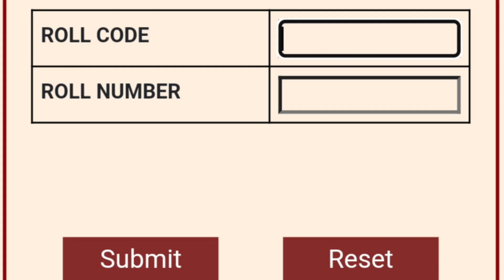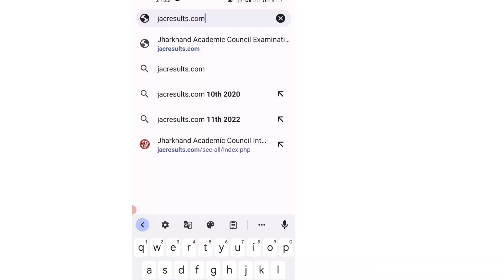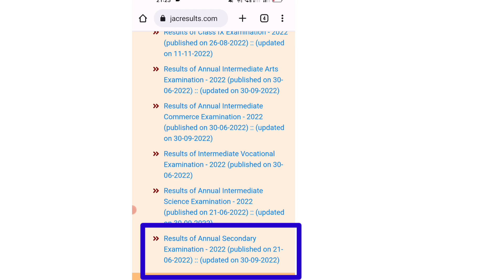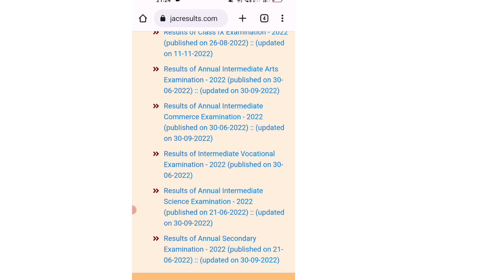झारखंड बोर्ड 2023 का रिजल्ट चेक करे, JAC Board Result 10th 12th, Jharkhand Board Result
matricresult2023JAC BOARD

JAC board result online check process
jac board result date kya hai
jac board result check online
Jac board result online
Jac board result online check
jac board ka result check
Jac board 10th exam,
How to check Jharkhand Board 12th Result 2023, JAC 10th Result 2023,
JAC 10th Result 2023 online check,
JAC 10th Result 2023 online,
JAC 10th Result 2023 check,
JAC 12th Result 2023
JAC Class 10th 12th Result 2023 Date,
JAC 12th Results 2023 Jharkhand Board,
Jharkhand Board 10th Result 2023,
Jharkhand Academic Council result check,
Jac board matric Exam result
jac board matric result,
Jac board 10th Result
Jac board 10th exam result
jac board 10th exam result online check
jac board exam result check,
jac board result kaise check karte hai,
jac board dasmi result check
jac board intermediate result check
jac board inter result check
jac board inter result
jac board result 10
jac board matric result 10th or 12th
jac board 12th result date check
jac board inter result online
jac board 12th result check
jac board result check online jac board,
jac board result online check Karen,
jharkhand board result 2023,
jharkhand board result check,
jharkhand board result,
jharkhand board 2023 Result,
jharkhand board 2023,
jharkhand board result 2023 check,
jharkhand board result date,
jharkhand board result check dates,
10th result jac board result date,
matric result check jac board
inter result check jac board 2023,